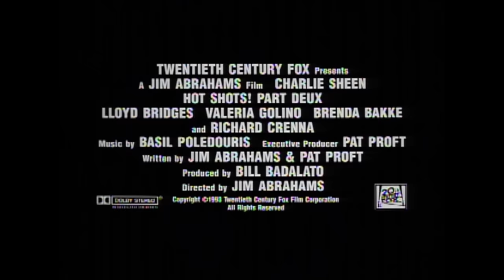Hot Shots! Part Deux | TBT Trailer | 20th Century FOX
In this hilarious "Hot Shots!" sequel, former renegade pilot Topper Harley (Charlie Sheen) is once again recruited for a secret mission. This time the country's incompetent president (Lyod Bridges) sends him to the Middle East to resue U.S. hostages and the countless men who have already been sent in to rescue them. Pining for his former lover (Valeria Golino) in a Buddhist temple, Topper manages to pull himself together and sets out on his laugh-laden, action-packed task.

Connect with 20th Century FOX Online:
Like 20th Century FOX on FACEBOOK Follow 20th Century FOX on TWITTER